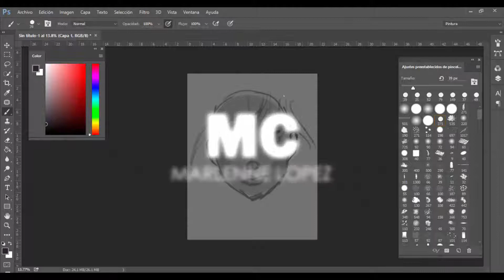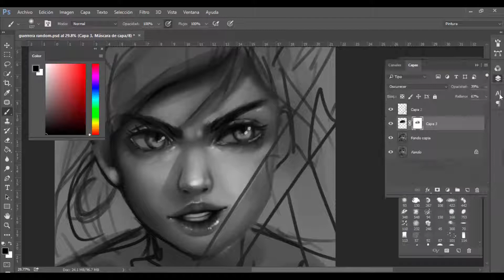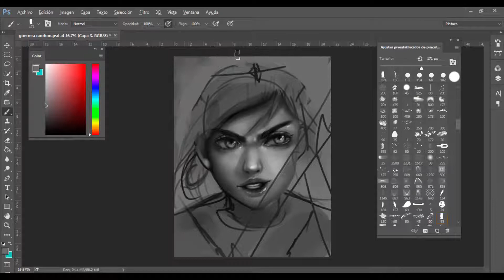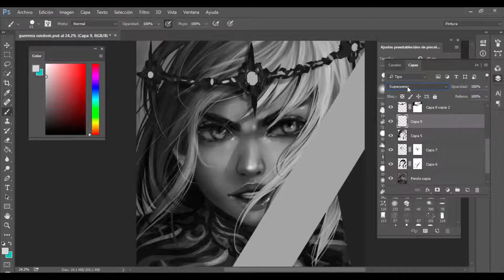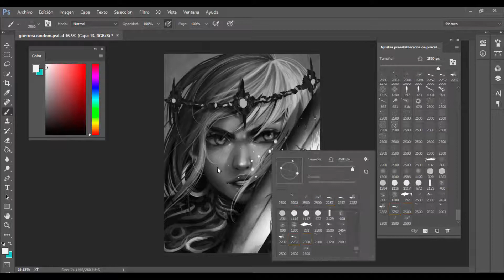SPEEDPAINT #102 Strong Woman / Mujer Fuerte Digital painting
[Español/English]

Hola!♥ Como han estado? :D  siento que este dibujo me quedo mejor que otros y eso me hace feliz * o * dentro de dos semanas la voy a ver fea seguramente jaja ¿A ustedes no les pasa lo mismo? dibujan algo y sienten que es lo mejor y luego pasan dias y te das cuenta que no era tan bueno x'D

Soy mas activa en facebook por si gustan seguirme ahi   ♥

Que tengan bonito dia ♥  nos vemos!

Hello! ♥How have you been? : D I think this drawing is better than others and that makes me happy * o * probably  in two weeks I'll see it ugly haha Does it happen to you too? that moment when you draw something and you think it is the best and some days later  you realize that it was not so good x'D

Have a nice day ♥ See you!

Tools/Herramientas:
-Photoshop 2014
-HUION GT185

Credits
♥Vitaly Vakulenko - Epic Drama